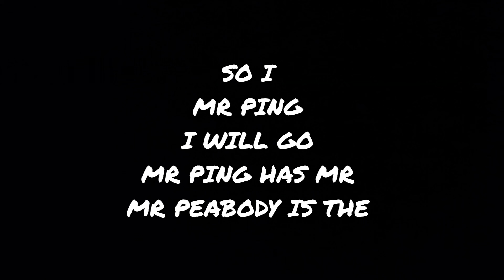Toy Story 2 The End